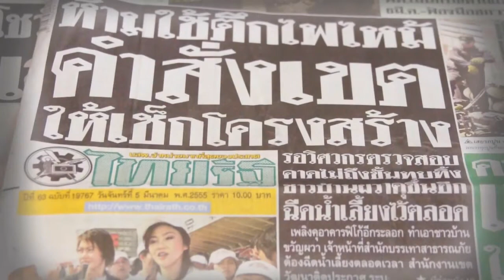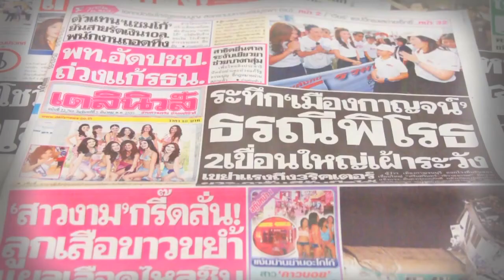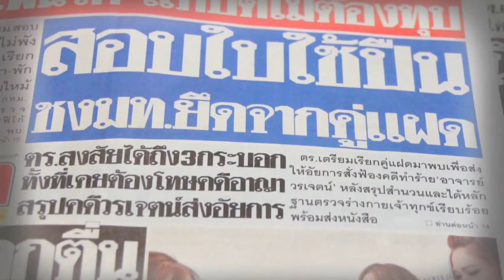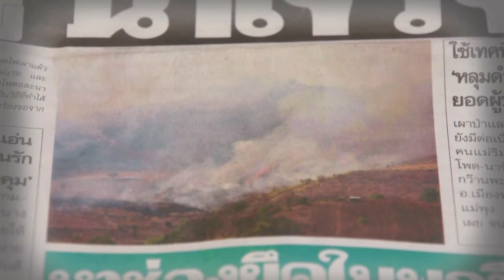ข่าวหน้าหนึ่ง BV TV 5 มี.ค.55